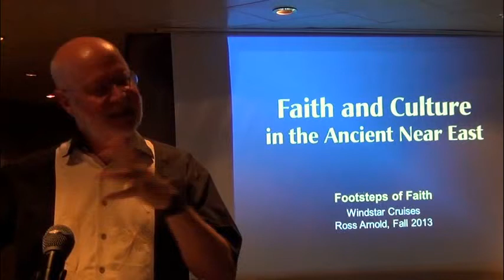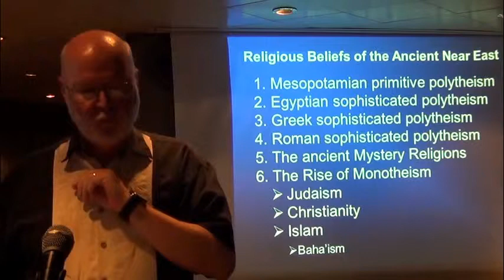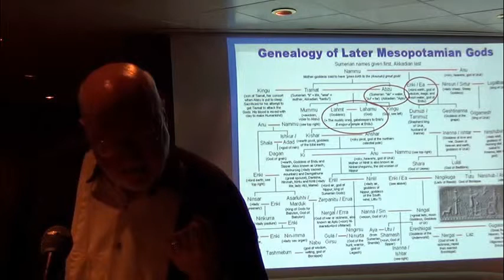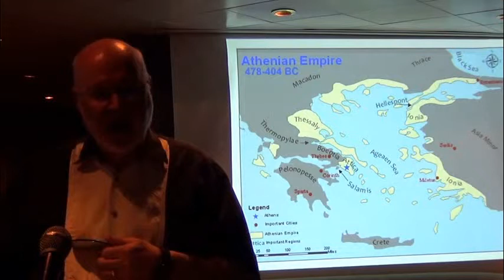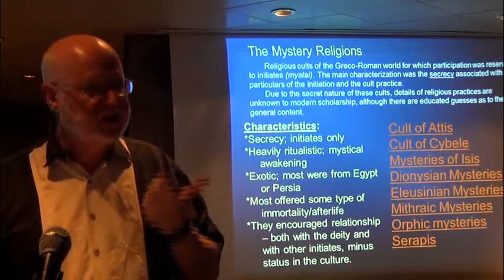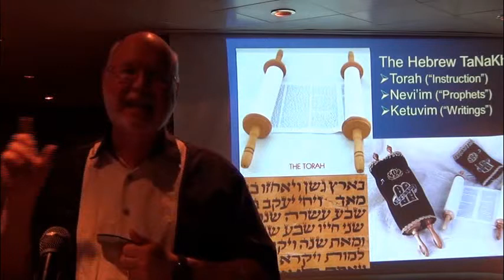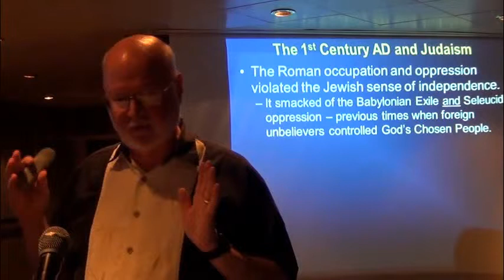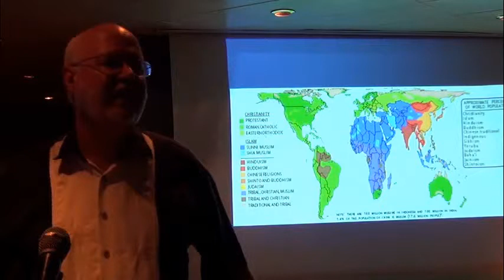Faith and Culture in the Ancient Near East - Footsteps of Faith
A lecture in the Footsteps of Faith series given in October 2013.